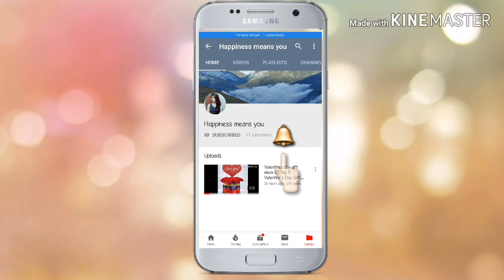How to make Poha - पोहा झटपट बनायें - Easy Quick Poha Recipe || पोहा नमकीन बनाने की आसान विधि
Hello,
This is a very quick poha recipe. You can try it with chai as a snacks. Its hygienic because its a homemade poha namkeen.
Ingredients :-
Flattened rice (Poha) - 100 gm (2 cup)
Peanuts (Moongfali) - 50 gm (1/2 cup)
Cooking oil - 3-4 tsp

In my channel "Happiness means you", i record some random days of my life including DIY`s, cooking, home-organizing, some beauty tips & tricks and everything you would like to watch.